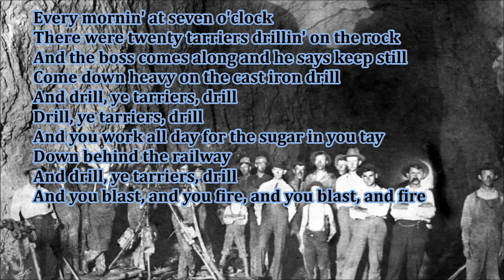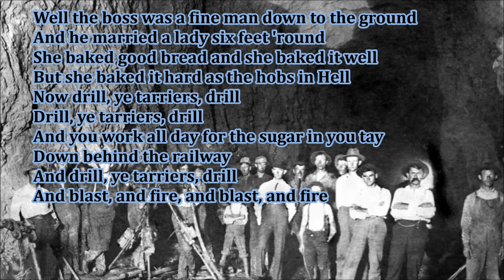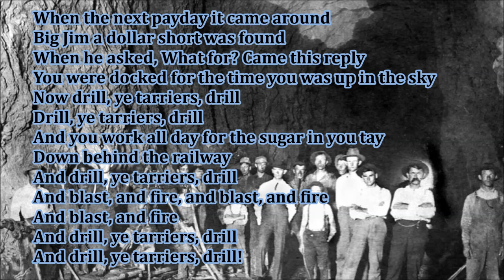Drill Ye Tarriers The Limeliters with Lyrics